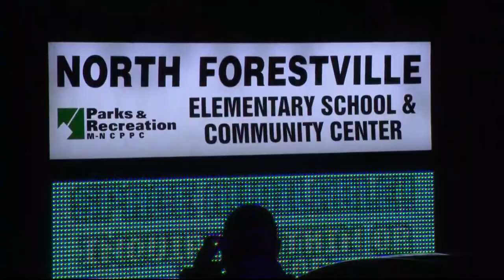Man dies after being found shot in parking lot of Forestville elementary school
The shooting occurred in the 2300 block of Ritchie Road in Forestville.